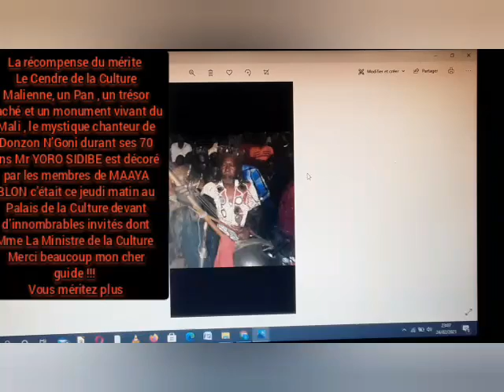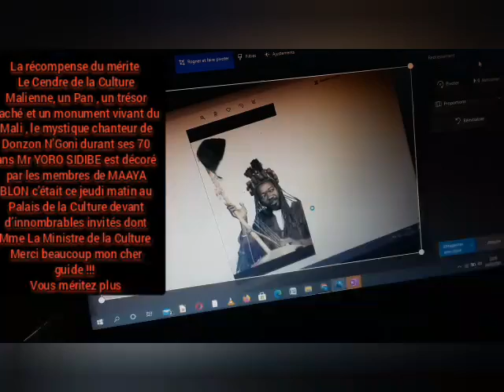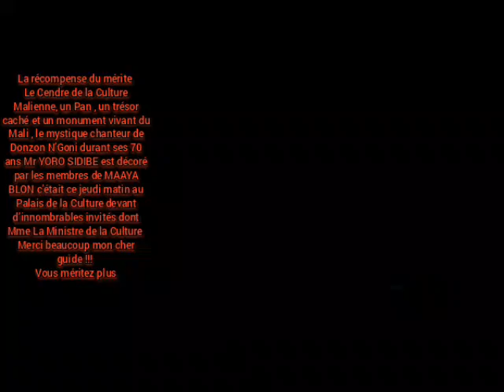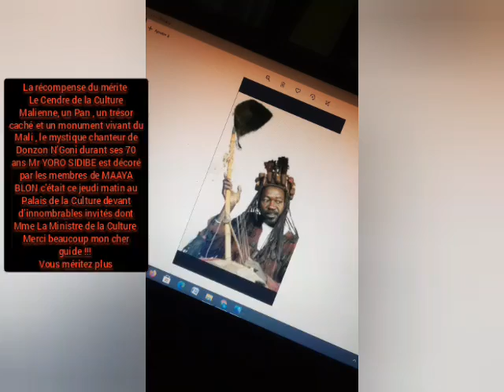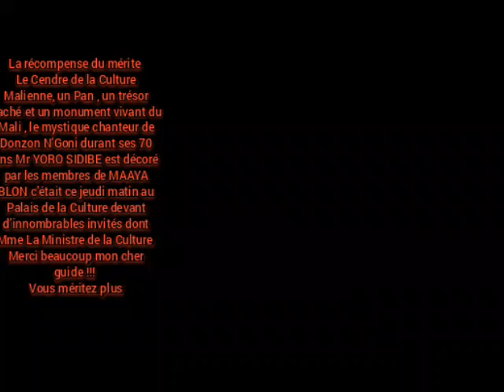YORO SIDIBE VS Mamour Coulibaly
06:00
07:00
08:00
09:00
10:00
11:00
12:00
13:00
14:00
 15:00
16:00
 17:00
18:00
19:00
20:00
21:00 22:00 23:00 00:00 01:00 02:00 03:00 04:00 05:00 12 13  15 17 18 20
Ieaké abonne toi notre chaîne youtube oû cette araignée grimpera sur ta tête pendant son sommeil Alors abonnez vous et ne ratez surtout pas la prochaine vidéo dù pas bonne foi et merline coup cette araignée grimpera sur ta tête pendant que tu dormir pas c'est tout pour aujourd'hui nous espérons que vous avez apprécié cette vidéo autant que nous avons aimé la réaliser pour vous n'oubliez pas d'aimer la vidéo de commenter et surtout restez en courant de prochaines vidéos en vous abonnant et en cliquant 📩 🔰Whatsapp (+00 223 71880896 🙅‍♂️🏃‍♂️🕺👆🖕🙏🤝✍️🇲🇱